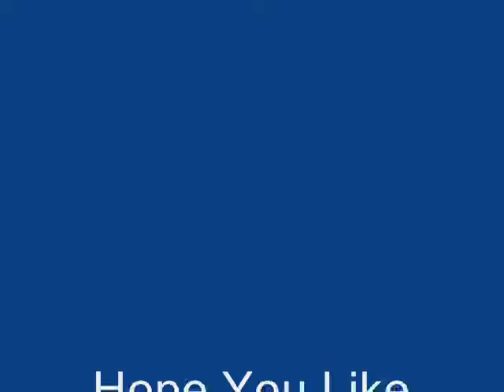Forest Entrance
This is the first Level on
Mario:The Shadow Forest and it is the best and only scroll level i made yet^^